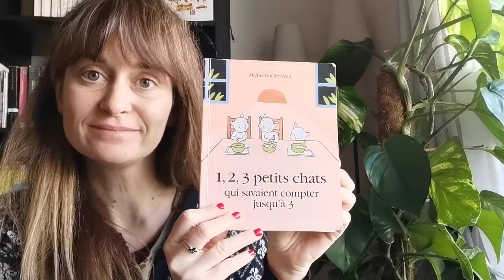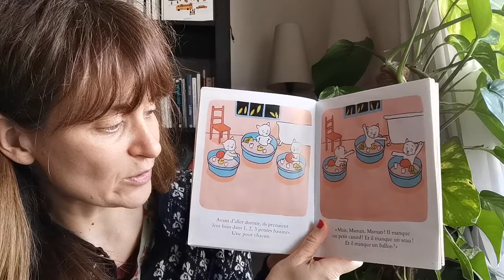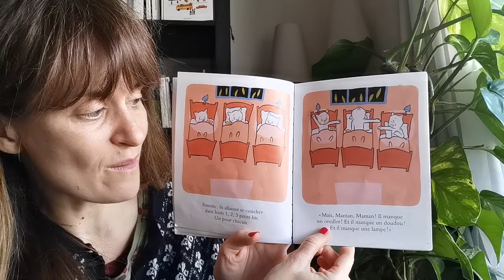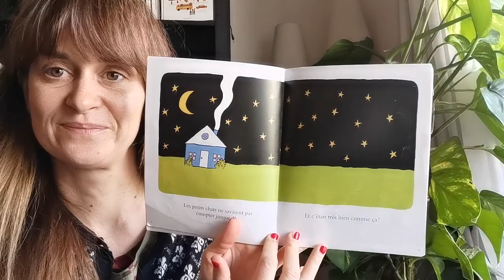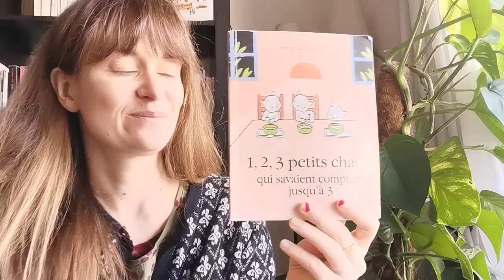Histoire - "Un deux trois petits chats"